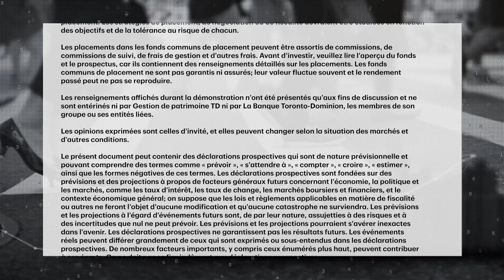Navigating the new normal: Fed signals rate hikes are here to stay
The U.S. Federal Reserve is signaling it's not done raising rates just yet, but it did suggest the pace of hikes could slow in the coming months. Kim Parlee speaks with Michael Craig, Head of Asset Allocation at TD Asset Management, about investme...